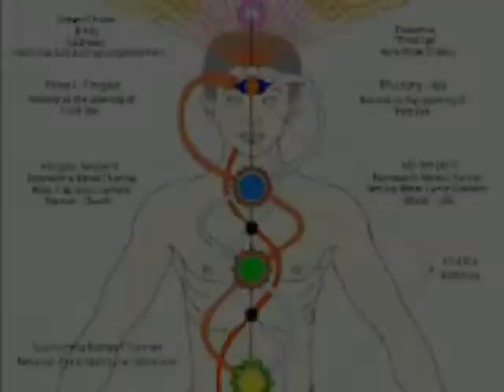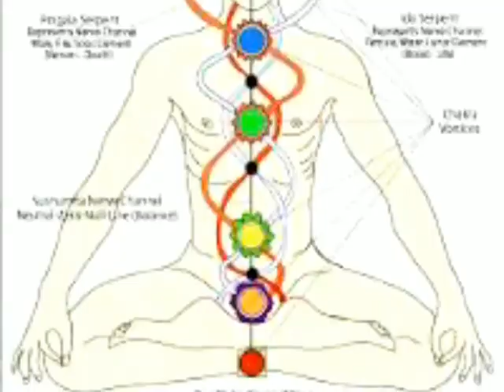curaciones y protectores espirituales por mitaro 23